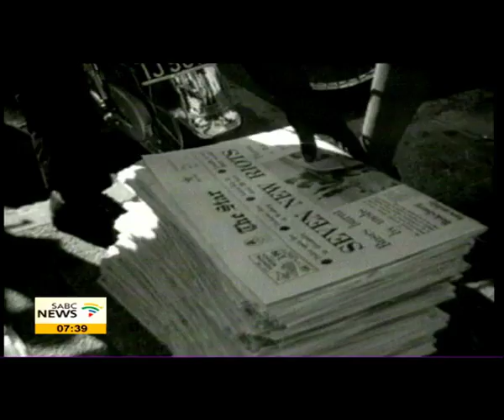Reflecting on the June 16 1976 40 years later (1)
Palesa Chubisi who is in Soweto at our TNA breakfast briefing. The topic is the commemoration of the 40th anniversary of the Soweto students uprising.
She is joined by Popo Molefe: Class of 76 student leader, Fanyana Mazibuko: Retired Science teacher at Morris Isaacson High School, Dan Sechaba Montsitsi: Soweto students representative council leader, Antoinette Sithole / Hector Pieterson Foundation her brother, twelve-year-old Hector Pieterson, was killed in the riots of the soweto uprising on June 16, 1976.